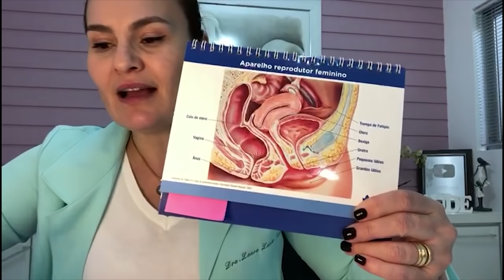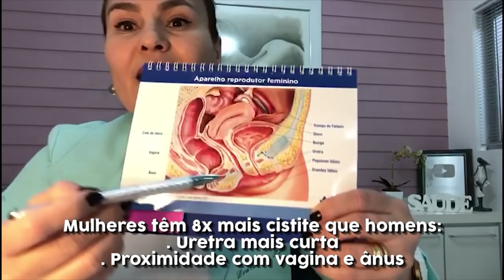Cistite - A infecção da bexiga.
Caprichei neste vídeo pra vcs, pois a CISTITE é responsável por muitas consultas, pode ser muito perigosa e é bem fácil de fazer a prevenção.
Vocês vão aprender sobre a ANATOMIA, os SINTOMAS e as CAUSAS dessa doença.
Beijos pra todas e muito obrigada pelo carinho que vcs tem pelo  o meu trabalho.